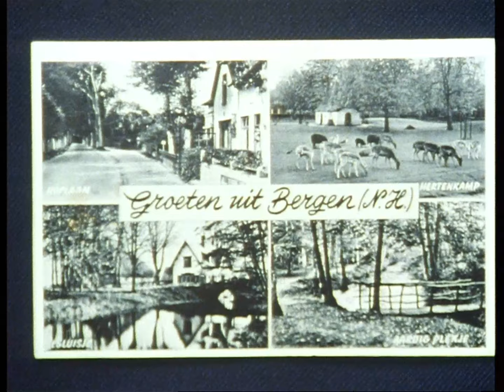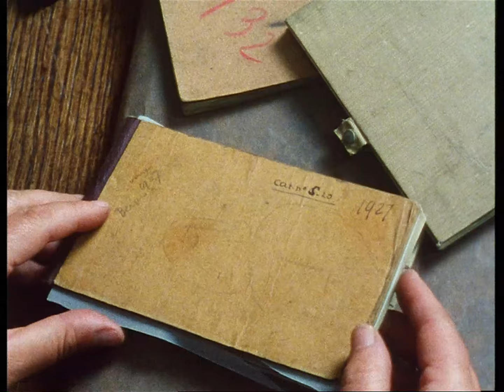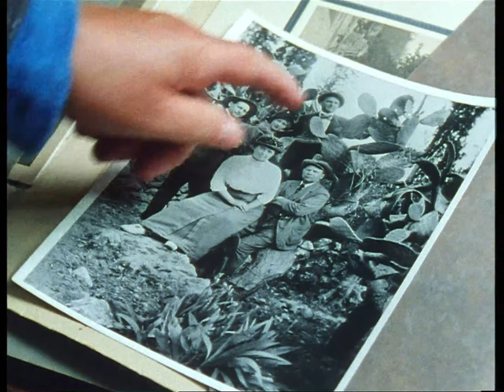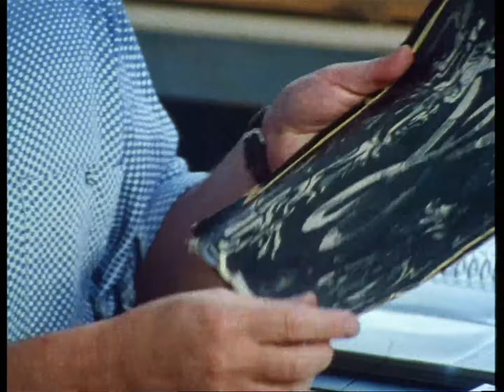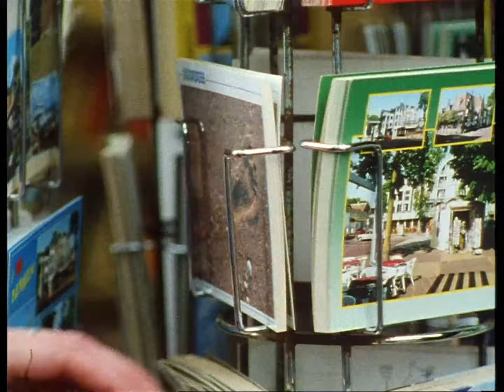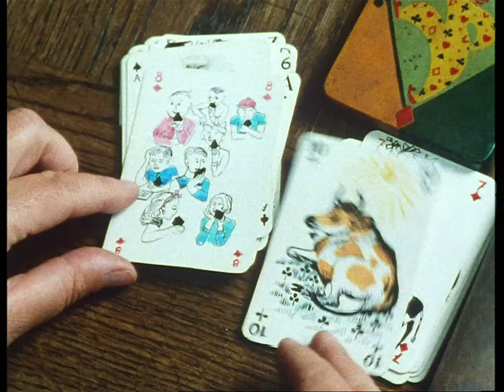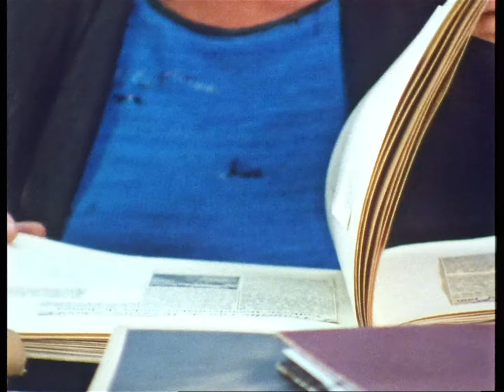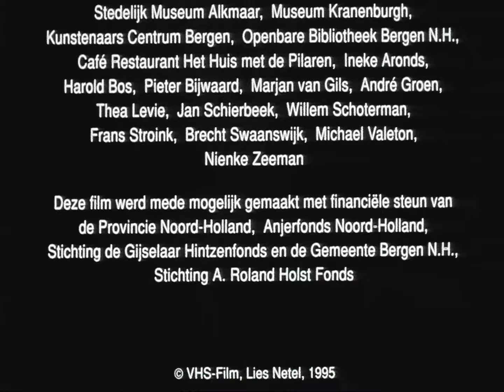Groeten uit Bergen - Lies Netel (1995)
Het is niet toegestaan om deze film te downloaden en te gebruiken zonder toestemming van Lies Netel.

Documentaire over het Noord-Hollandse kunstenaarsdorp Bergen. De Bergense School ontstond vlak na de Eerste Wereldoorlog rondom schilder Leo Gestel en kunstverzamelaar Piet Boendermaker. Vele kunstenaars sloten zich in de jaren twintig aan bij de School en gaven het pittoreske kustplaatsje internationale allure. Tot op de dag van vandaag houden herinneringen aan de schilders de sfeer van Bergen als kunstenaarsdorp levendig.
De documentaire belicht aan de hand van schilderijen en foto's de bloeitijd van de Bergense School en toont aan hoe het beeld van de Bergense kunstenaars met het verstrijken der jaren werd vervormd.
De Bergense School is een begrip geworden. Maar vormden de kunstenaars uit het dorp wel een hechte groep met gemeen-schappelijke uitgangspunten of was er meer sprake van Noord-Hollands expressionisme ?

A short film about the North Holland artists' village of Bergen.
The Bergen School came about soon after World War I around the painter Leo Gestel and art collector Piet Boendermaker. Many artists joined the school in the Twenties and brought the small coastal resort  international fame. Remembrances of artists still dominate the mood of Bergen as an artists' village. Using paintings and photos, the documentary looks at the heyday of the School and shows how the image of Bergen artists has changed over the years. The Bergen School has become a well known term. But did the artists in Bergen really form a unity with common principles or should their work be described as North Holland Expressionisme?